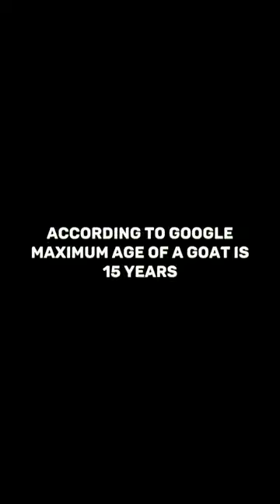Our goats are different